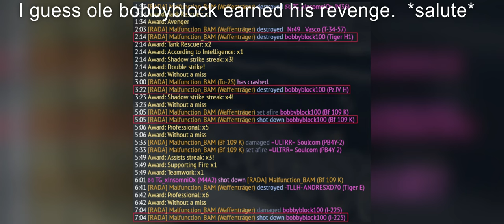Side Swipin at Volo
Ended up "not at the spot I was going for", but I think it ended up better.
Take a peek at the map to see where I was, hopefully it'll work as well for you!